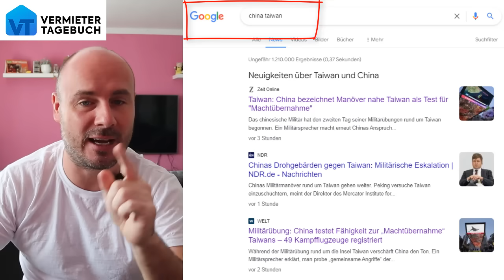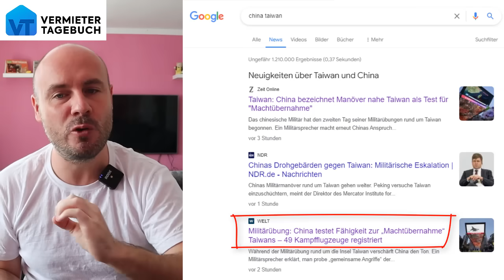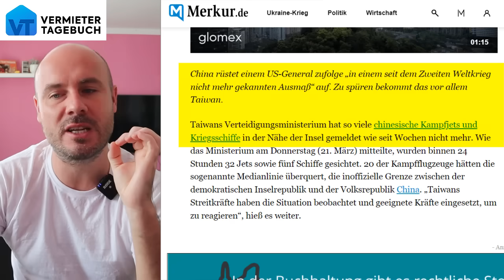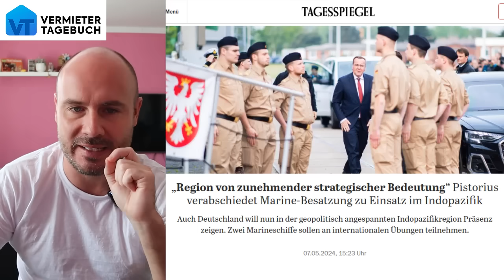Chinesische Kriegsschiffe & Flugzeuge dringen in Taiwans Verteidigungszone ein!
China schickt Kriegsschiffe & Kampfflugzeuge nach Taiwan und testet nach eigenen Aussagen die Fähigkeit zur Machtübernahme. Das US-Militär spricht sogar von einer kurz bevorstehenden Invasion und China ist gestern schon in das offizielle Hoheitsgebiet von Taiwan eingedrungen. Steht der Angriff von China auf Taiwan kurz bevor? Das hätte auch massive Folgen für Deutschland.